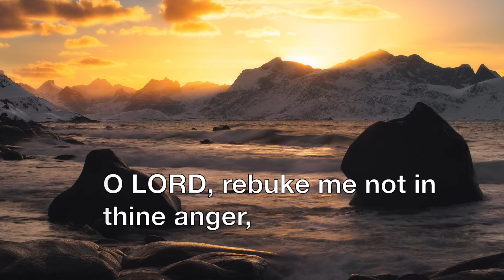O LORD, heal me